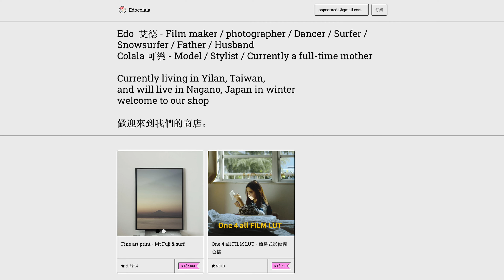for SONY 一個click 就可以搞定的 影片調色檔 (教學篇）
🔗 Easy one for all (顏色風格檔）
“只要一個 LUT 你可以通用在所有影片素材”

2023 影像課程
【一個人拍出生活中的電影感】
加入艾德可樂Discord社群
Artlist 或 Artlist Max
註冊(使用此連結加入會員 可贈送多兩個月的會員期限）
艾德的影像創作課程  / 用影像收藏人生:學會創作，認識自己
艾德影像創作課程 /
"面向市場的自媒體說故事法則 : 心態與思考篇"